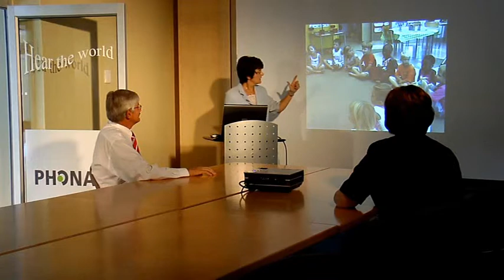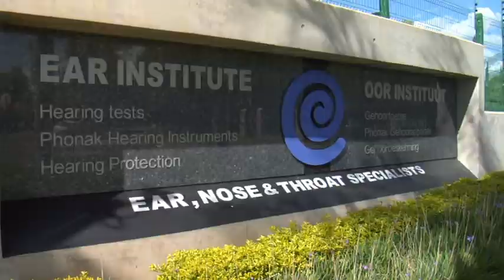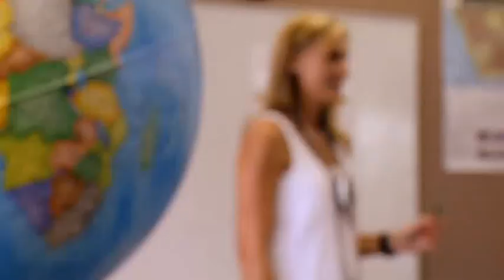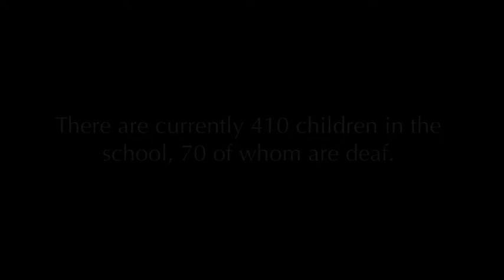Eduplex, South Africa - How Dynamic FM helps the hearing impaired in school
Visit Eduplex in South Africa to learn how Dynamic FM technology helps the hearing impaired in school.